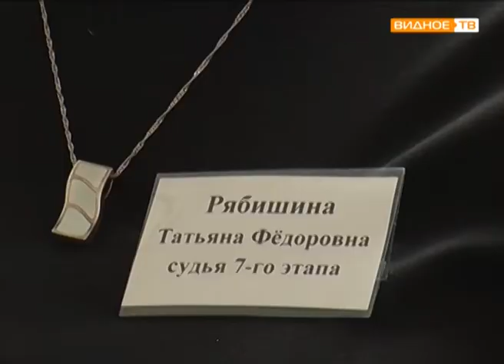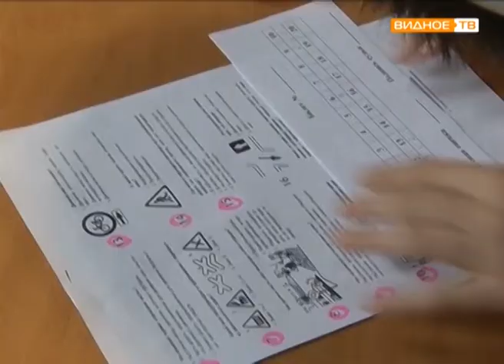"Первая помощь" - соревнования санитарных постов